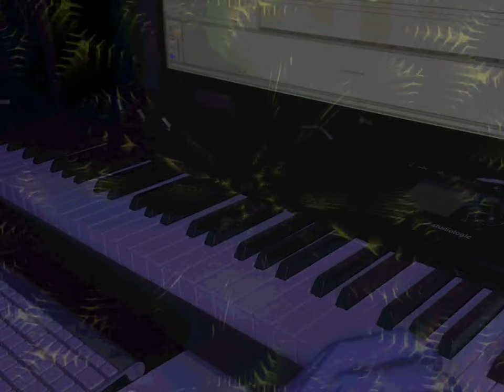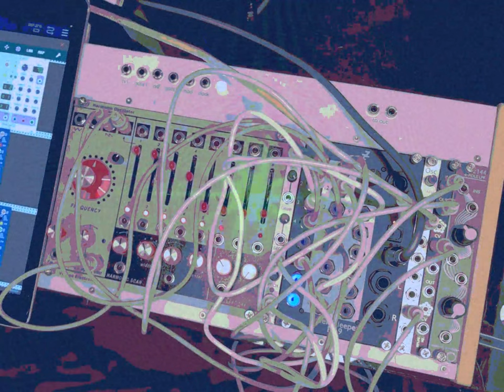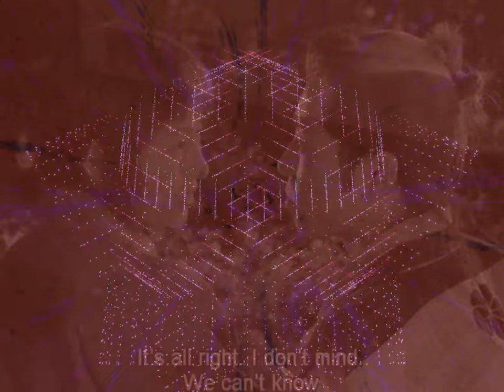Blanket Statement (Official Music Video) IDM Ambient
Here's a music video for a song named Blanket Statement. Part of the fourth Digital Artifact album. The theme of this album is generative melodic structures using modular equipment. None of these albums are released yet, but there are some sneak peaks on Soundcloud. This is inspired by Caterina Barbieri. C minor in 10/4 time signature at 75 bpm. Listen to it and let your mind wander and maybe comment where it wanders to! :)